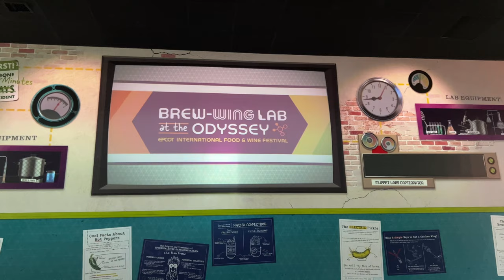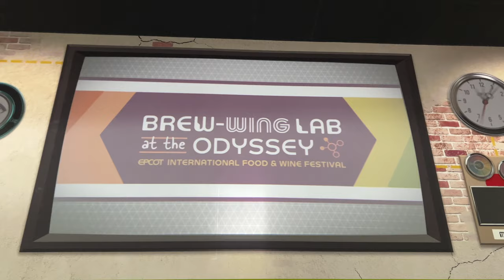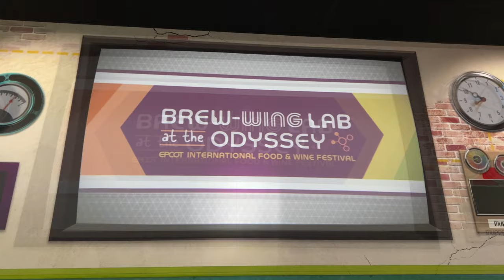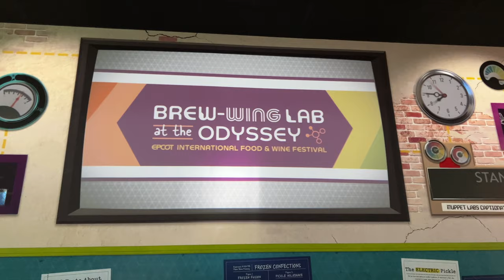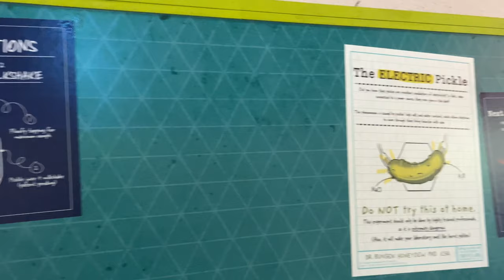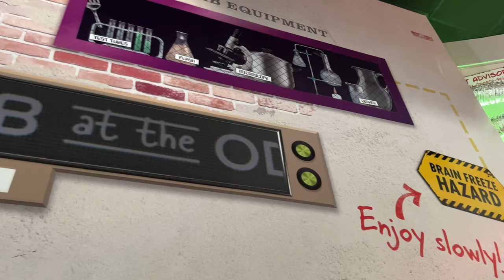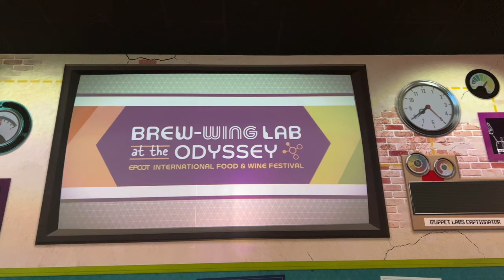The Muppets Brew-Wing Lab at Epcot Food & Wine Festival 2023 w/Dr Bunsen Honeydew and Beaker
Dr Bunsen Honeydew and Beaker are featured (on screen) as part of the Brew-Wing Lab at Epcot Food & Wine Festival 2023, located in the Odyssey.

This is a look at the Brew-Wing Lab, including the series of vignettes the duo appears in.

Video shot by Denise Preskitt and edited by Jeff Lange.